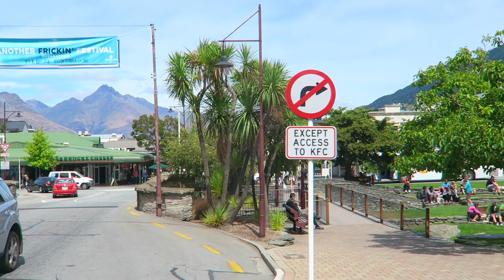Shopping Around Queenstown | MBXD [Waitangi Week Vlog #3]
Can you believe McDonalds ran out of ice-cream?! Unbelievable!